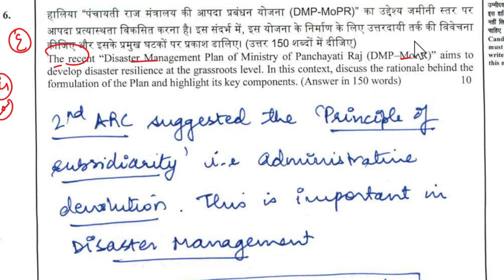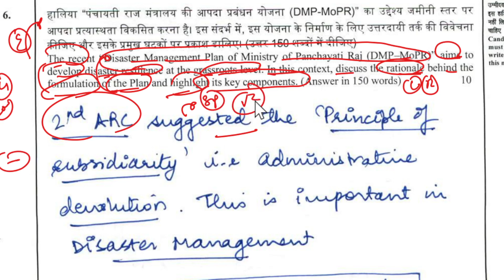Ishita Kishore 🔥Ishita Kishore Interview 💯 Ishita Kishore UPSC💥IAS Ishita Kishore English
Ishita Kishore UPSC Topper से English सीखे 🔥 Ishita Kishore 💯 Ishita Kishore Interview